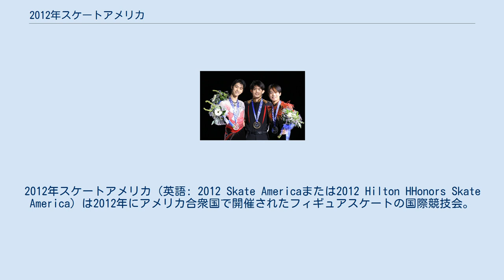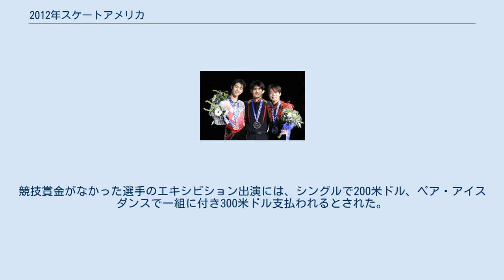2012年スケートアメリカ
キング郡_(ワシントン州)
2012年スケートアメリカ（英語: 2012 Skate Americaまたは2012 Hilton HHonors Skate America）は2012年にアメリカ合衆国で開催されたフィギュアスケートの国際競技会。
 2012年スケートアメリカは、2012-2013年シーズンに開催されたスケートアメリカ。
2012年10月19日から10月21日にかけて、シニアクラスの男女シングル、ペア、アイスダンス競技が ケントのショウェア・センターで行われた。
 今大会開催国の統括団体である全米フィギュアスケート協会に対しては、各種目定員のうち最大3人(組)の出場枠が用意された。
 男子シングル 怪我のために欠場を発表した米国のエヴァン・ライサチェクに替り、同国のアーミン・マーバヌーザデーが選出された。
 ペア ジェシカ・デュベ/セバスチャン・ウォルフ組が出場を辞退し、ダニエル・モンタルバーノ/セルゲイ・クラスノポルスキーが招待された。
ステイシー・ケンプ/デヴィッド・キング組が大会直前に練習中の怪我のために出場を辞退した。
 アイスダンス イザベラ・トバイアス/デイヴィダス・スタグニウナス組が負傷のために出場を辞退した。